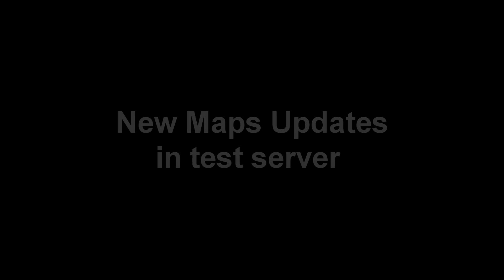100+Players in Sandbox And NEW MAPS Update Tanki online | Танки Онлайн МАТЧ МЕЙКИНГ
Bandicam

Real Account